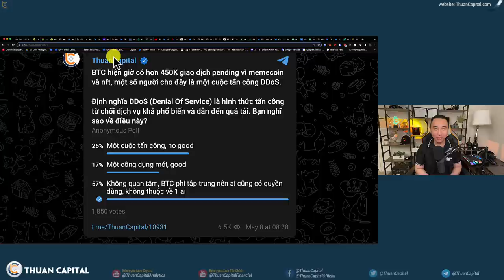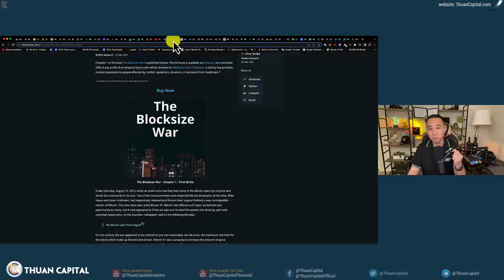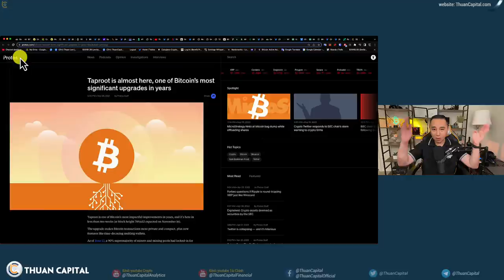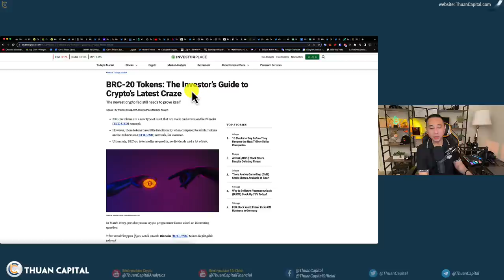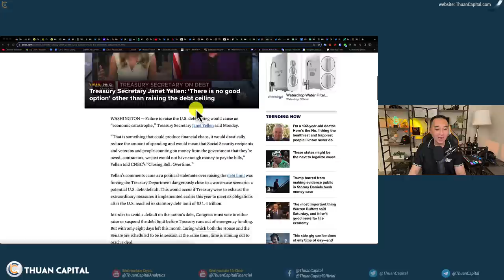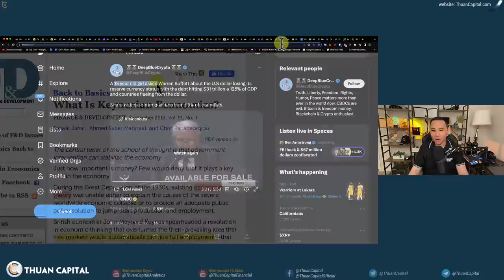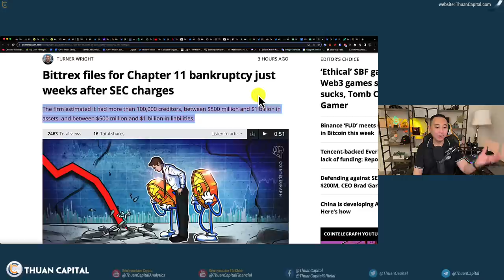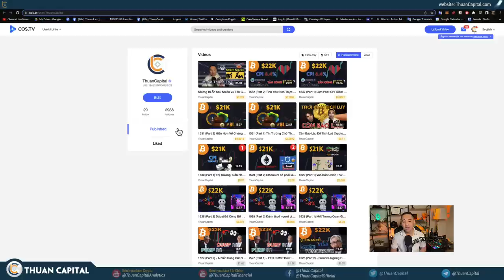1597 (Part 2) - BTC Có Cần Cập Nhật? Và Cập Nhật Như Thế Nào? Đồng Dollar | Sàn Bittrex Khai Phá Sản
⏱️ TIMESTAMPS
00:00 - BTC có cần cập nhật? và cập nhật như thế nào?
12:32 - Nhiều BTC di chuyển trên ví sàn Binance
13:01 - Yellen nói cần tăng nợ trần
14:04 - Một cô bé 13 tuổi đã hỏi Warren Buffett về việc đồng đô la Mỹ mất vị thế tiền tệ dự trữ của thế giới.
19:23 - Sàn Bittrex khai phá sản
20:32 - Khi đến thời điểm kết thúc vụ kiện với SEC, Ripple sẽ chi 200 triệu đô la pháp lý cho cuộc chiến này - Ripple CEO Brad Garlinghouse
21:01 - Robert F. Kennedy Jr. lần đầu tiên với tư cách là ứng cử viên tổng thống Hoa Kỳ sẽ là diễn giả trong hội nghị về tiền điện tử ở Miami
22:02 - Ưu đãi dành riêng cho cộng đồng